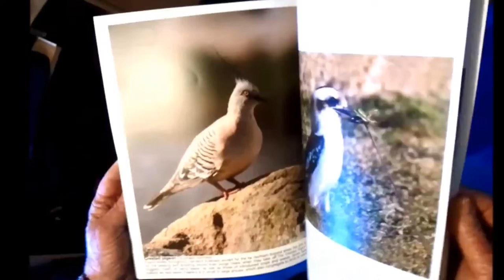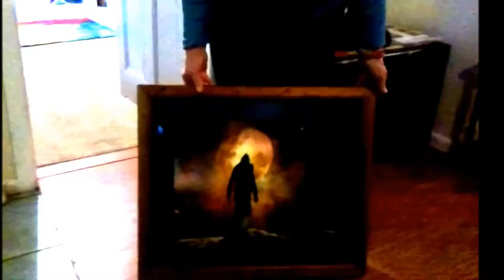Visit Wendy Smith - Photographer @ Newbridge - Bathurst Arts Trail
Artist: Nicolai Heidlas
Title: Sunday Morning

This video was produced with the support of Bathurst City Council.
Produced by David Lake & Joe Velikovsky
Video by Joe Velikovsky 2017

(Photos of Wendy Smith taking photos, by: David Lake)